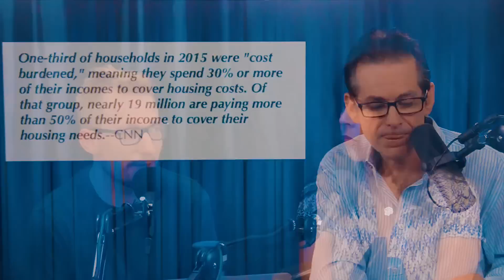Harvard Study Reveals Housing Costs Crushing Working Americans